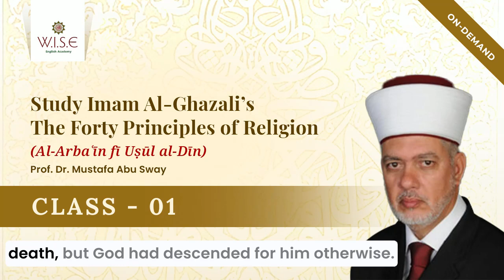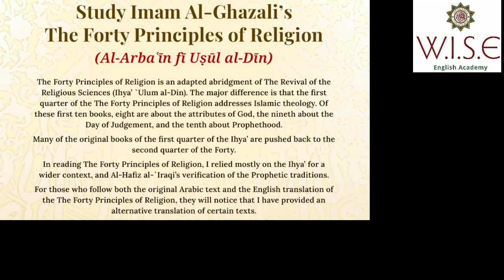Class 01 - Imam Al-Ghazali’s The Forty Principles of Religion (Al-Arba`in fi Usul al-Din)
Imam Al-Ghazali’s The Forty Principles of Religion (Al-Arba`in fi Usul al-Din)

The Forty Principles of Religion is an adapted abridgment of The Revival of the Religious Sciences (Ihya’ `Ulum al-Din). The major difference is that the first quarter of the The Forty Principles of Religion addresses Islamic theology. Of these first ten books, eight are about the attributes of God, the nineth about the Day of Judgement, and the tenth about Prophethood.

Many of the original books of the first quarter of the Ihya’ are pushed back to the second quarter of the Forty.

In reading The Forty Principles of Religion, I relied mostly on the Ihya’ for a wider context, and Al-Hafiz al-`Iraqi’s verification of the Prophetic traditions.

For those who follow both the original Arabic text and the English translation of the The Forty Principles of Religion, they will notice that I have provided an alternative translation of certain texts.

Prof. Dr. Mustafa Abu Sway
Integral Chair for the Study of Imam Al-Ghazali's Work at the Holy Al-Aqsa Mosque and Al-Quds University
(HM King Abdullah II Endowment)